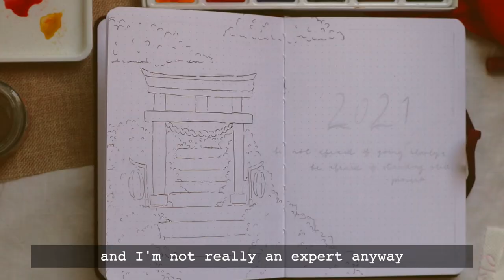PLAN WITH ME 2021 Bullet Journal Set Up || Starting a New Journal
It’s already time to set up a new journal!! 2021 is approaching and I need to prepare my spreads for my new Torii Tsuki Bullet Journal!! I decided to create functional and minimal spreads!! I usually tend to not overdo when setting a new journal, I already go hoverboards with my monthly themes ahah 🙈
Hope you can find some inspo 🥰
Until next video, bye bye ~

S U P P L I E S    U S E D:

» Crayola Supertips
» Sakura Micron
» Monami Plus 3000 - "Red Wine"

Filmed with: Canon EOS M100 and Iphone SE
Edited with: Final Cut Pro X
Animations with: Procreate on Ipad